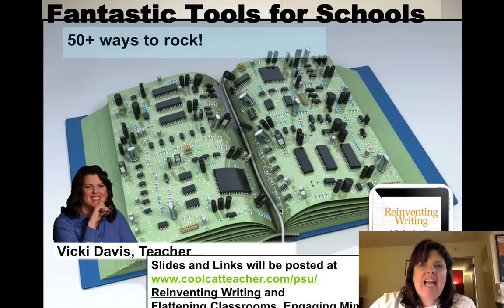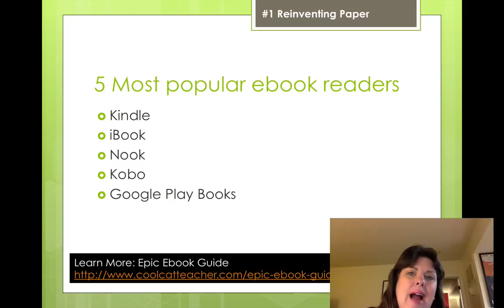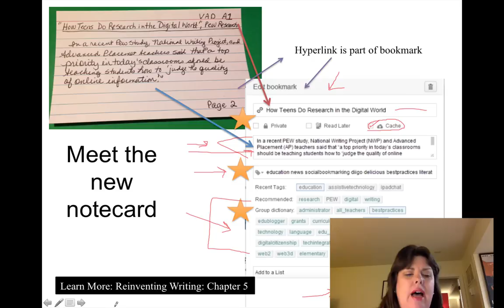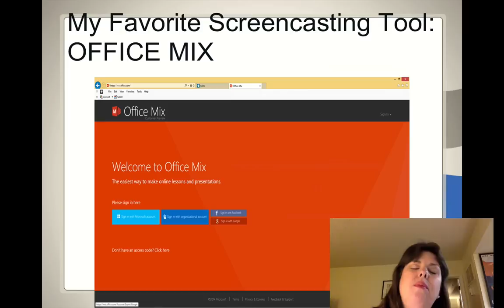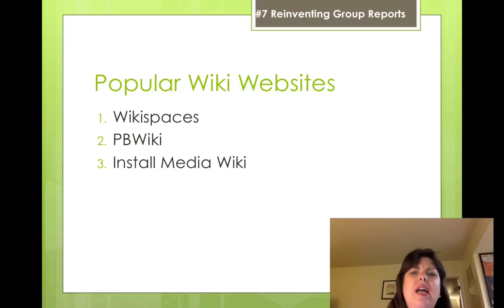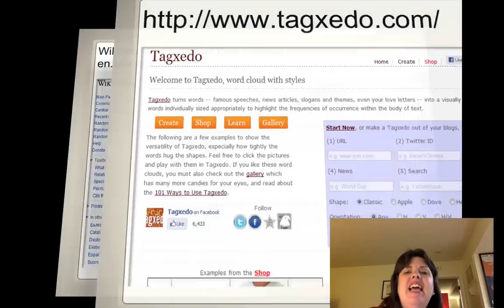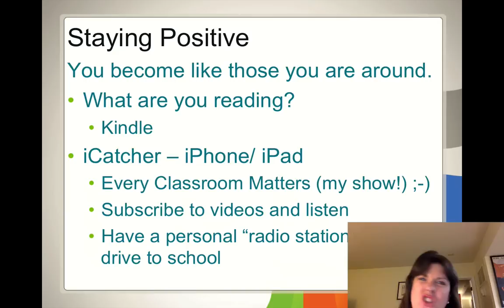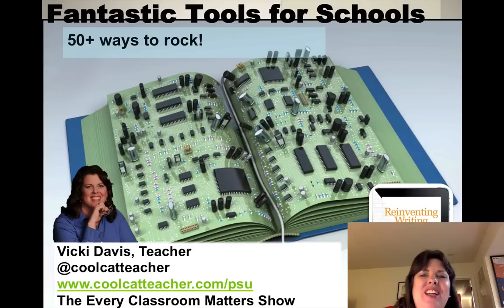50+ Ways to Use Technology in the Classroom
Want some new ideas for technology in your classroom? Want to know how to keep up when you're an overwhelmed teacher? In today's lesson, Vicki Davis, the Cool Cat Teacher, shares more than 50 ideas for how you can use technology in the classroom.
She'll also teach you a simple 2-step method of innovation that works.
This presentation was prepared as a keynote for Pittsburg State University - when inclement weather hit, this video was recorded just in case.
The bad weather was  your good luck and is this week's lesson to help you use technology in the classroom. Enjoy! Please share your favorite tools in the comments.